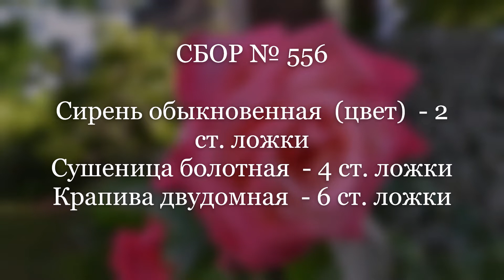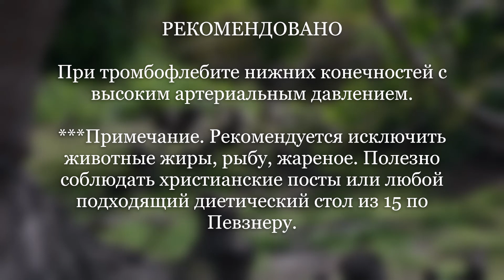Сбор № 556. При тромбофлебите с высоким артериальным давлением.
Средство при тромбофлебите с высоким артериальным давлением. Состав лечебного сбора лекарственных трав при тромбофлебите с высоким артериальным давлением. 👇👇👇👇👇👇👇👇👇👇

Благо Дарю